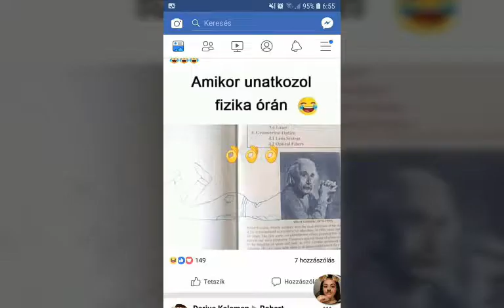Vicces videjó part 2